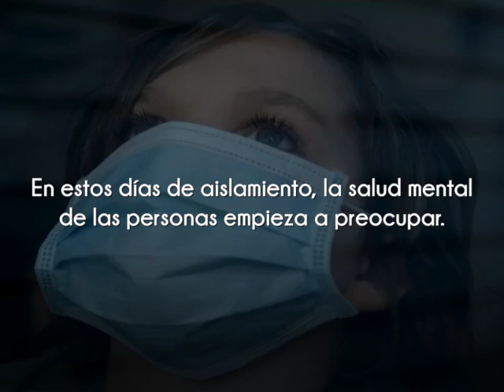La salud mental ante la pandemia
En estos días de aislamiento, la salud mental de las personas empieza a preocupar.
Qué hacer en un momento en que estás obligado a permanecer en casa, tu familia peligra, mientras que miles de personas mueren por Covid-19?